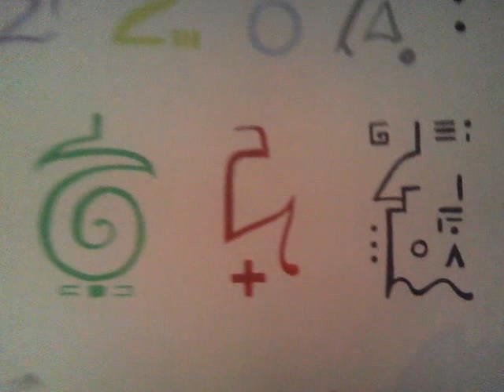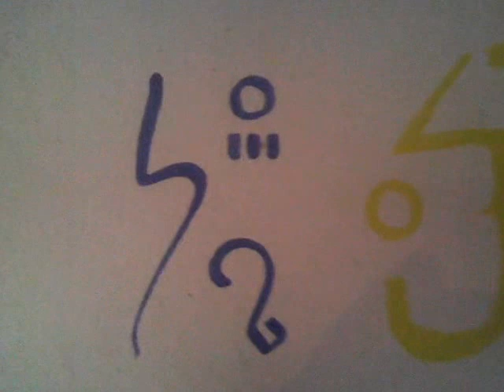Descubriendo audiocodice.autor Ebel Garces